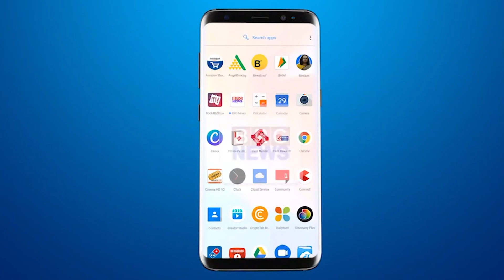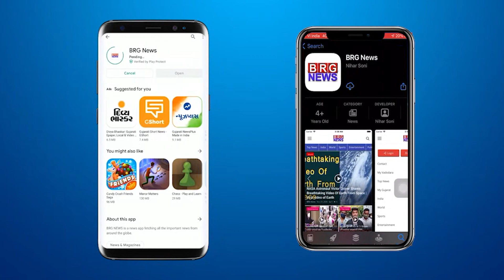ब्लेकस्मिथ यूथ क्लब वड़ोदरा की ओर से मोटिवेशनल सेमिनार जीवन संजीवनी प्रथम समृतांश का आयोजन